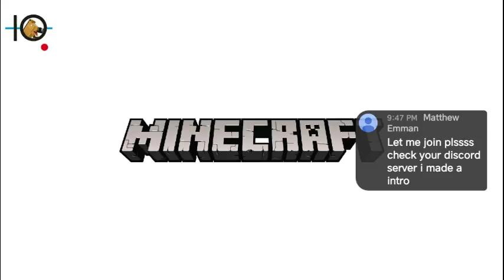Minecraft Lets Play 1